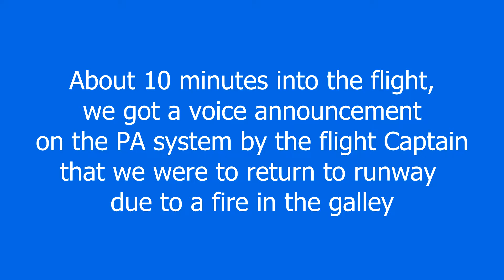Fire In The Galley On A United Airlines Flight